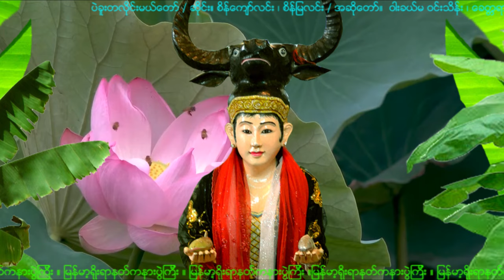NAT-119 ပဲခူးတလိုင္းမယ္​​ေတာ္​ (ပဲခူးတလိုင်းမယ်တော်)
ပဲခူးတလိုင္းမယ္​​ေတာ္​
အဆို​ေတာ္​ ။ ဝါးခယ္​မ ဝင္​းသိန္​း၊ စိန္​စိန္​ၿမိဳင္​၊ ခတၱရာ တမာခ်ိဳ

ဓာတ္ႏွင့္သိုက္၊ ႐ိုးရာ၊ သီခ်င္း၊ မွတ္တမ္း၊ အစဥ္အလာမ်ားကို စုစည္းထား
ျခင္းျဖစ္သည္။ နတ္ခ်စ္သူ ေဒဝမိတ္ေဆြမ်ားအတြက္ နားေသာတပန္ဆင္
ေစရန္ ေစတနာအရင္းခံျဖင့္ ျမန္မာ့႐ိုးရာနတ္ကႏၷားပြဲႀကီး အဖြဲ႕မွ ဖန္တီးပုံ
ေဖာ္လိုက္ပါသည္။ စီးပြားေရးအလို႔ဌာ အသုံးမျပဳရ။ မူပိုင္ခြင့္ကို သတိျပဳပါ။

ပဲခူးတလိုင်းမယ်တော်
အဆိုတော် ။ ဝါးခယ်မ ဝင်းသိန်း၊ စိန်စိန်မြိုင်၊ ခတ္တရာ တမာချို

ဓာတ်နှင့်သိုက်၊ ရိုးရာ၊ သီချင်း၊ မှတ်တမ်း၊ အစဉ်အလာများကို စုစည်းထား
ခြင်းဖြစ်သည်။ နတ်ချစ်သူ ဒေဝမိတ်ဆွေများအတွက် နားသောတပန်ဆင်
စေရန် စေတနာအရင်းခံဖြင့် မြန်မာ့ရိုးရာနတ်ကန္နားပွဲကြီး အဖွဲ့မှ ဖန်တီးပုံ
ဖော်လိုက်ပါသည်။ စီးပွားရေးအလို့ဌာ အသုံးမပြုရ။ မူပိုင်ခွင့်ကို သတိပြုပါ။